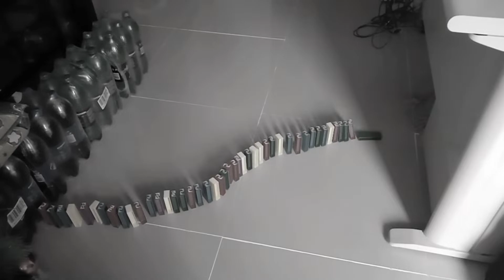🎴 UNO DOMINO! | AXL ROCKS! 🎸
AXL thinks of other ways to play with the UNO STACKO. He thinks of UNO DOMINO! ENJOY!

𝐂𝐑𝐄𝐃𝐈𝐓𝐒:
Other music found here is on CapCut.